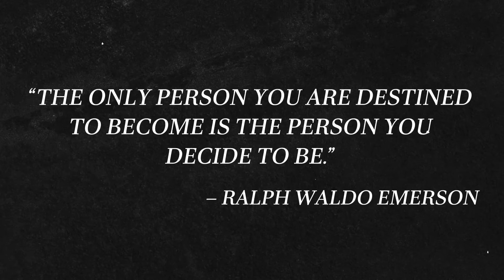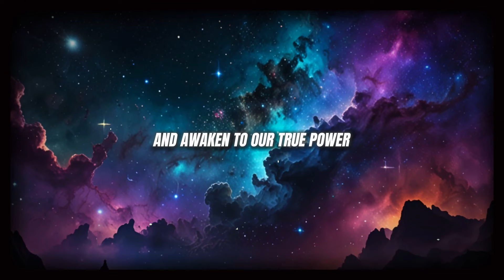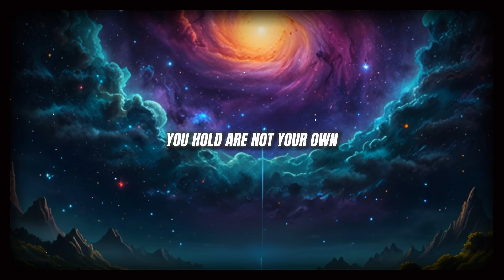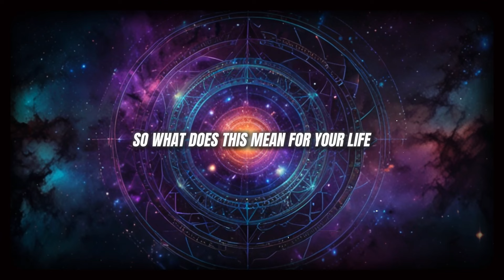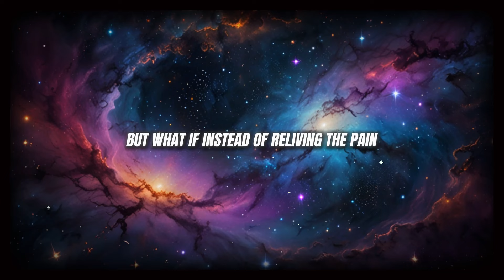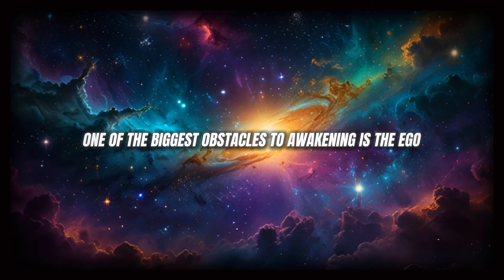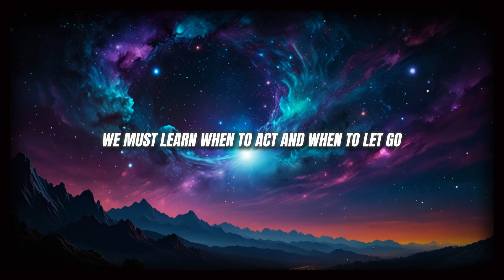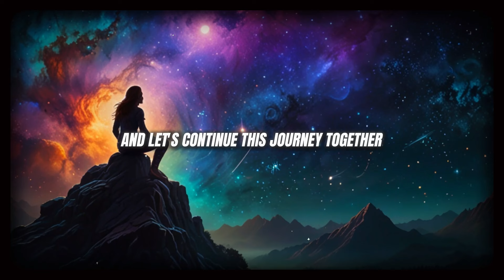Chosen Ones! You Are in a Simulation: Learn How to Exit and Awaken Your True Power (Neville Goddard)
Discover the incredible secrets hidden within Neville Goddard's teachings as they reveal how you, the chosen one, can escape the simulation you're living in and awaken your true power. This video explores the profound concept that we are living in a simulation, drawing from the law of assumption, law of attraction, and the ideas of reality creation. You'll learn how to raise your vibration, reprogram your subconscious mind, and access deeper levels of spiritual growth and self-awareness.

Important Note for Our Worthy Viewers
Please note that its going to be a live stream video for approximately 7 plus hours and I've designed the video to loop, keeping in mind our global audience across various time zones. This way, viewers can join in and watch at any point that's convenient for them. Additionally, I've enabled the DVR feature, allowing you to pause, rewind, or fast-forward, ensuring you don't miss out on any information no matter your schedule. We hope this enhances your viewing experience!.

 Stay blessed

Developed, written, refined, Edited and produced by  “Eternal Enlightenment”

Note: I have made every effort to respect copyright laws.

matrix
law of assumption
law of assumption shifting
law of assumption neville goddard
simulation hypothesis
are we in a computer simulation
are we in a simulation
philosophical essence
esoteric
chosen one
chosen ones
chosen ones today
spiritual growth
spiritual awakening